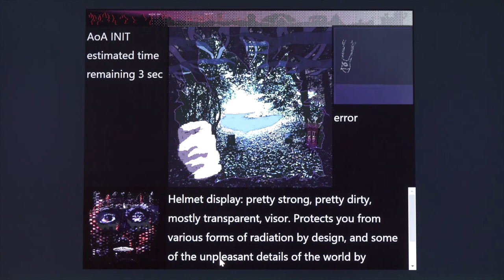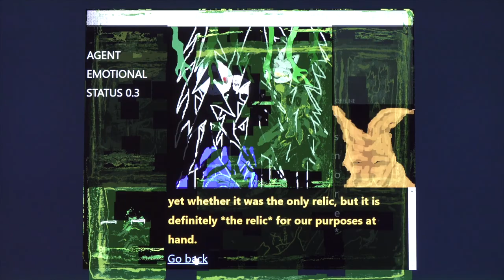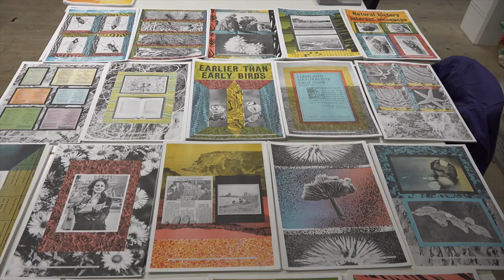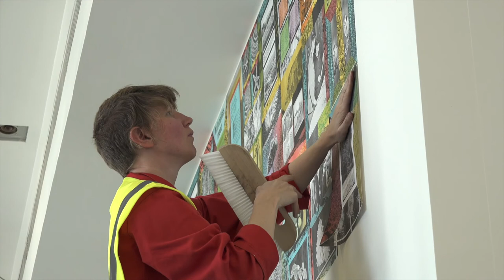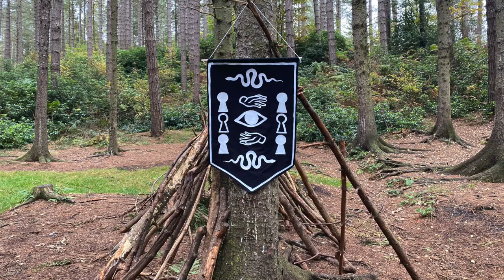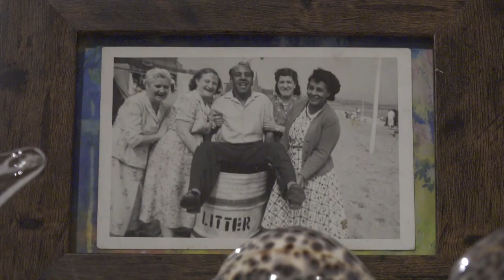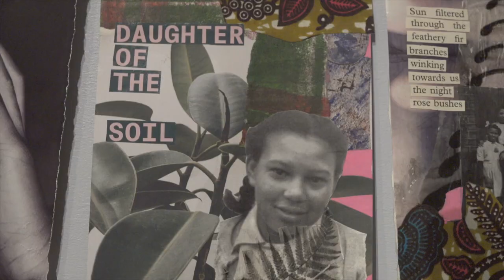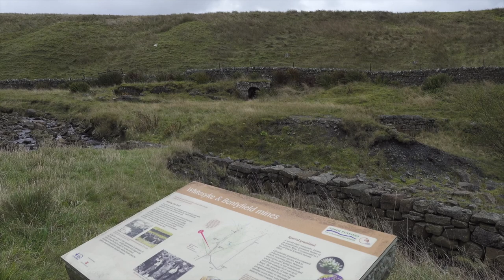Hinterlands | Baltic Bites Series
Introducing Hinterlands – a new group exhibition at Baltic that explores the mythologies, histories and potential futures of the North East English landscape.

In this new Baltic Bites series, dive deep into the creative practise of the artists and their connection to the region as a landscape shaped by industrialisation, folklore, alchemy, ecology and more.

Hinterlands is open at Baltic until 30 April 2023.

Find out more ➡️ Baltic.art/hinterlands